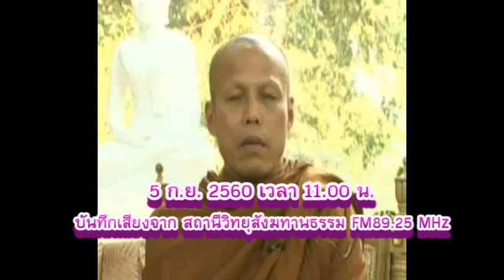วันอังคารที่ ๕ ก.ย.๒๕๖๐ เวลา ๑๑.๐๐น.พระวุฒิชัย มททโว วัดสังฆทาน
วันอังคารที่ ๕ ก.ย.๒๕๖๐ เวลา ๑๑.๐๐น.พระวุฒิชัย มนทโว วัดสังฆทาน